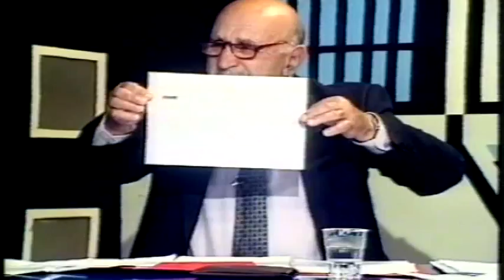ΕΚΠΟΜΠΗ 21 04 2002 ΜΕ ΤΖΕΛΕΠΙΔΗ Κ ΠΑΝΑΓΙΩΤΟΥ mpeg4